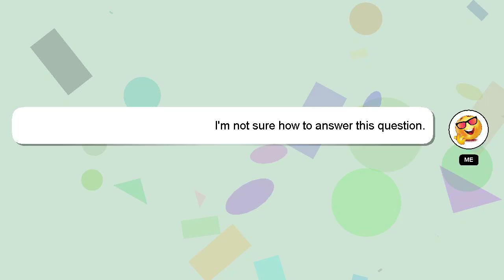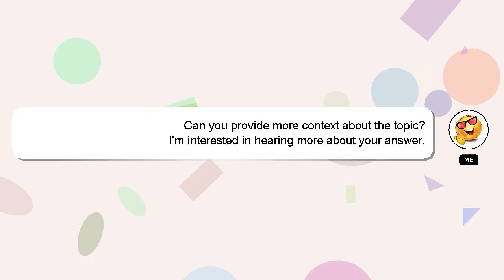How to do guitar?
Here's a short introduction about myself, Good day, I am Delphi. I am here to assist you in getting the answers you need. - How to do guitar?

Let me know if you have more specific questions or concerns by leaving a comment or starting a chat. Providing an answer will be acknowledged and appreciated with a 'heart' from me.

*1 What we are experimenting :*